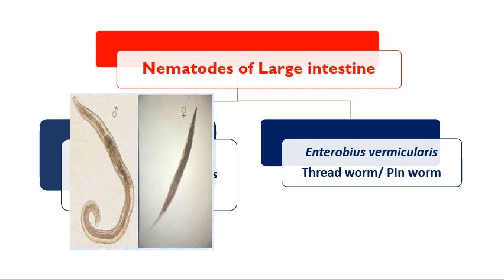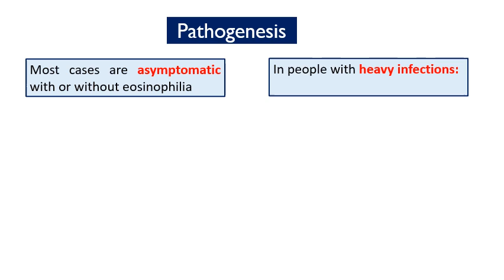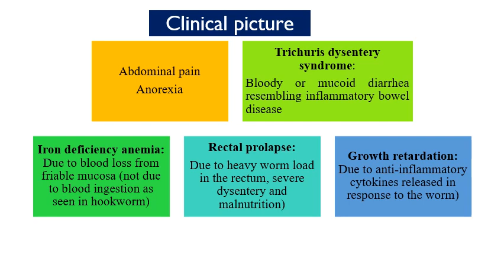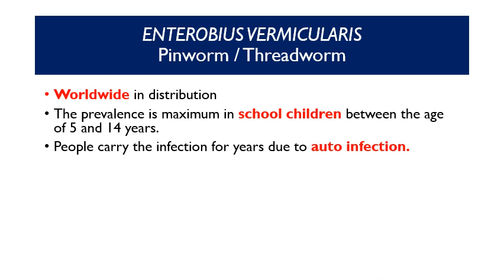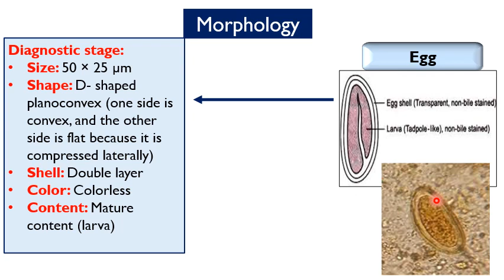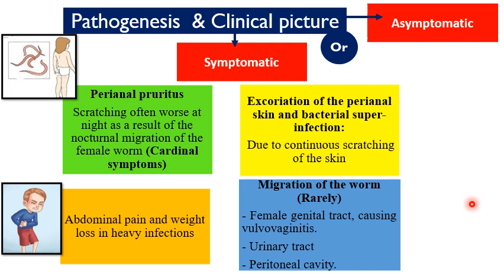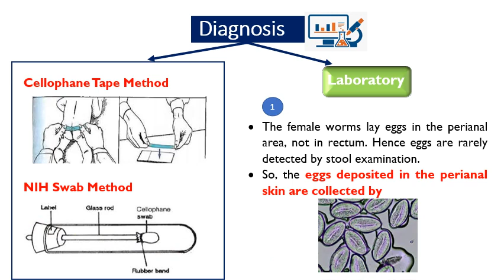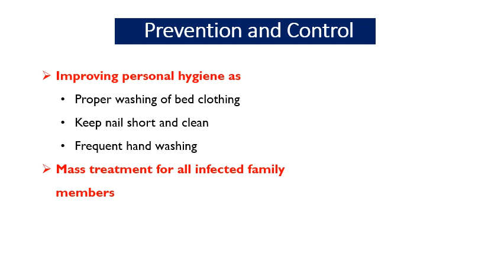MED LEVEL 2 GIT Trichocephalus trichuris and Enterobius vermicularis